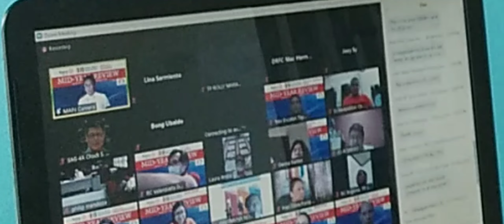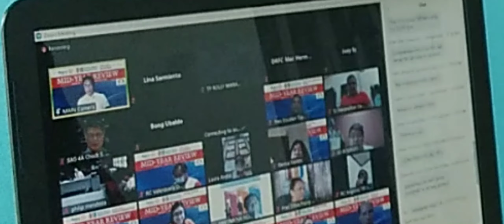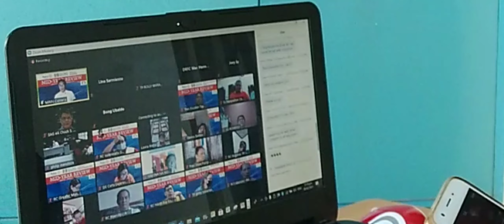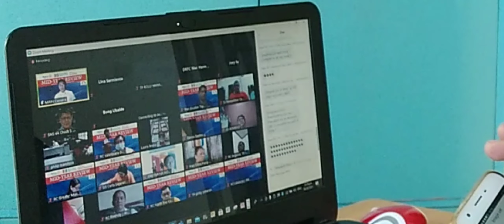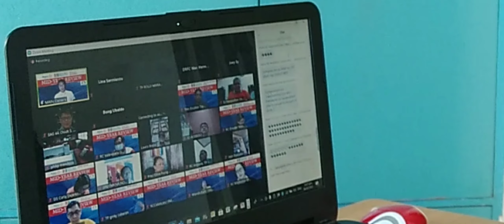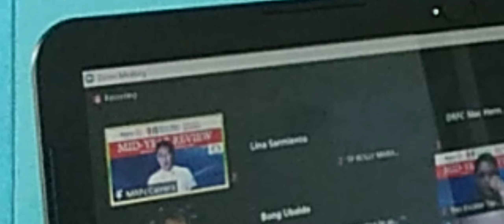Mid-year Review Kwentuhan V#84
Mid-year Review Rotary Year 2021, recognition of significant project of transforming presidents